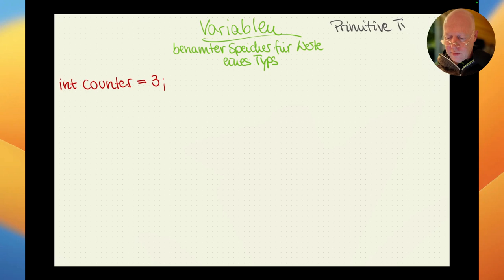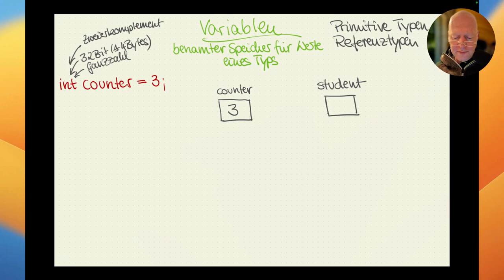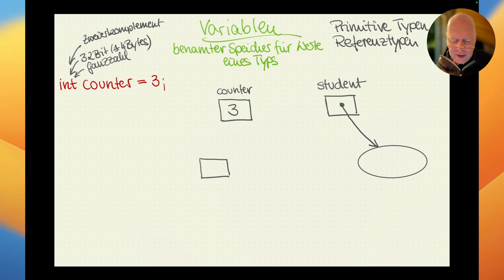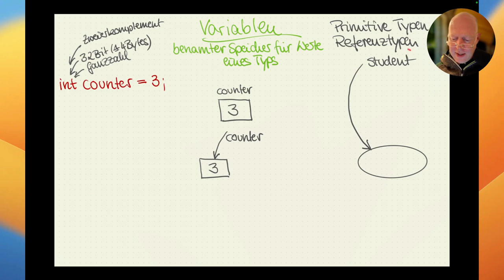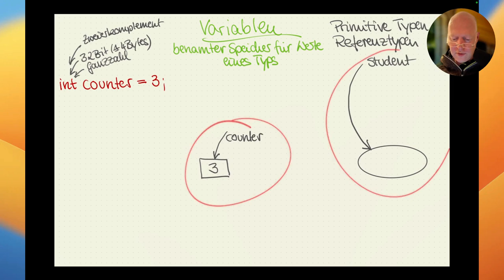Die Darstellung von Variablen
Für die Darstellung von Variablen stelle ich Ihnen eine bildliche Notation für Variablen von primitiven Typen und von Referenztypen vor.